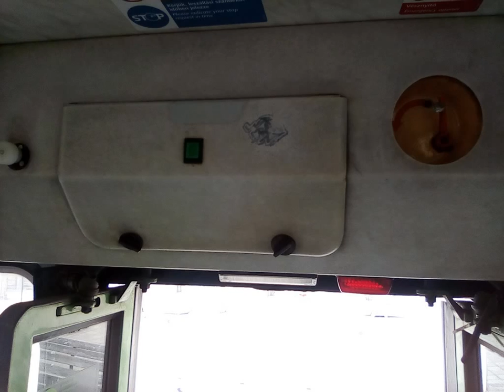2 darab busz, és 2 darab trolibusz Budapesten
A videómhoz a BPI-940 hangját kevertem a 20E viszonylatról. Holnapután, vagy vasárnap majd az óbudai nyílt napról fogok videót feltölteni nosztalgia, és veterán nosztalgia buszokról, meg talán kocsikról, sőt hangfelvételem is lesz valamely nosztalgiabuszokról, vagy videóm. :) Köszönöm!